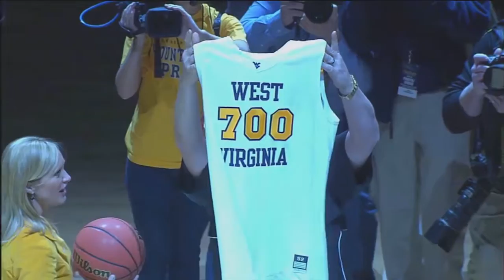Men's Basketball - Gameday Atmosphere